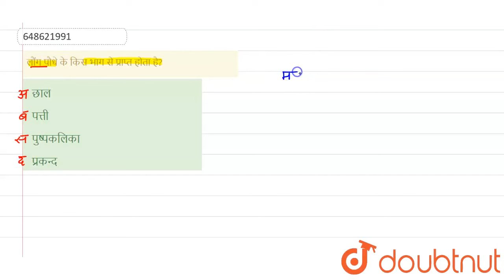लौंग पौधे के किस भाग से प्राप्त होता है? | CLASS 14 | प्रैक्टिस सेट 11 | ENVIRONMENTAL STUDIES ...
लौंग पौधे के किस भाग से प्राप्त होता है?
Class: 14
Subject: ENVIRONMENTAL STUDIES
Chapter: प्रैक्टिस सेट 11
Board:CTET

👉 Have Any Query? Ask Us.